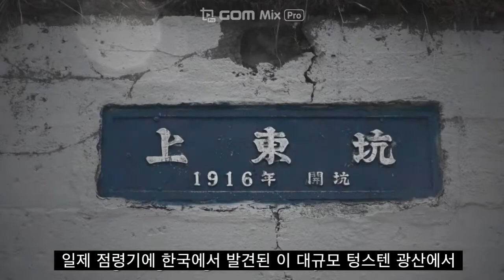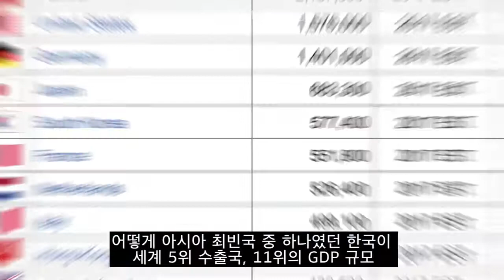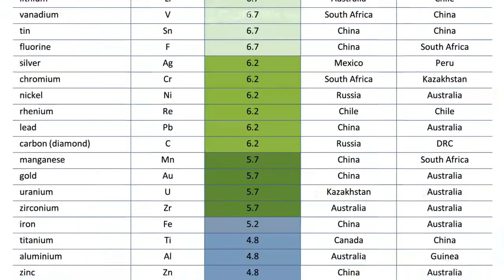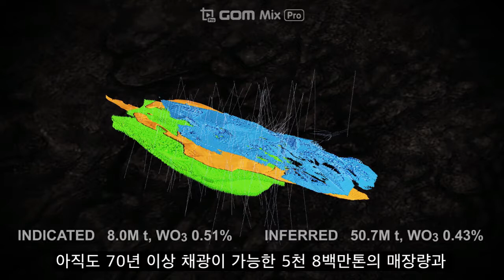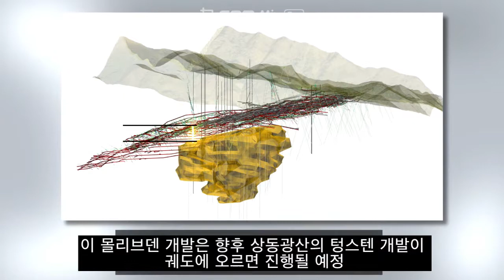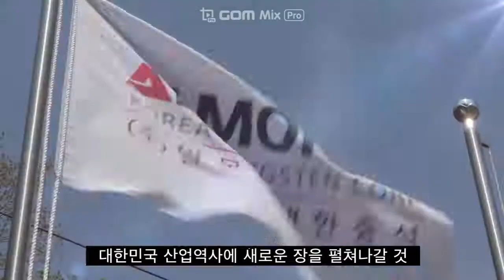상동광산 텅스텐의 비밀 그리고 대한민국의 자부심_한글자막 (2nd Sangdong Project IR)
최근 일본 수출 규제와 함께 국내 희소금속을 전략무기로 삼아 대응하자는 주장이 제기되면서 텅스텐에 대한 관심 그리고 주 생산기지 상동광산에 대한 가치가 다시 떠오르고 있다.

반도체. 디스플레이, 로봇, 항공우주 등 주요 산업에 들어가는 광물이자 중국의 희토류 등과 함께 미·중 무역전쟁 이후 더욱 주목받는 희귀 금속인 텅스텐. 이 텅스텐의 역사 속 숨겨졌던 이야기와 대한민국 경제산업의 기틀의 중요한 역할 하였던 순간을 다시 짚어보자.

상동광산의 역사는 일제강점기 시절인 100여 년 전으로 거슬러 올라간다. 1916년 광맥이 발견되면서 문을 연 상동광산에서 일본은 텅스텐을 캐내 2차 세계대전을 치렀다. 텅스텐은 6·25전쟁이 끝난 뒤 경제 재건에 큰 공을 세웠다. 알몬티에 따르면 1950~1970년대 한국산 텅스텐은 세계 생산량의 17~19%를 차지하며 한국 수출의 절반 이상을 책임졌다.

Tungsten, a critical raw material and recently classified as one of the Top 5 Critical Mineral Resources has played a major role in the development of the modern industrialized world. Learn what Tungsten's role has been in the past, present and future.